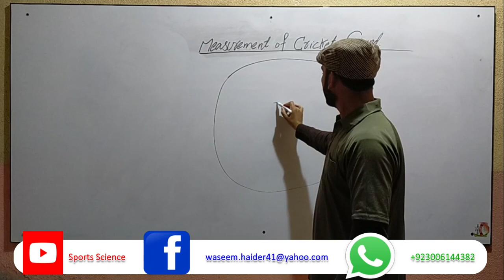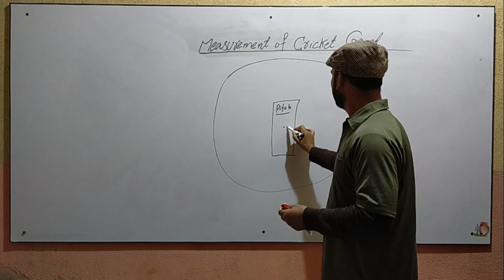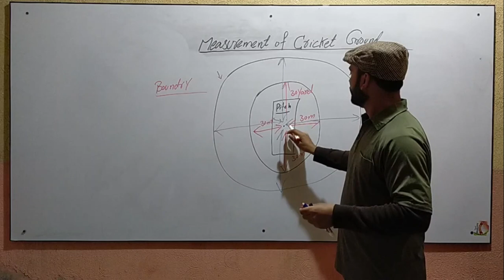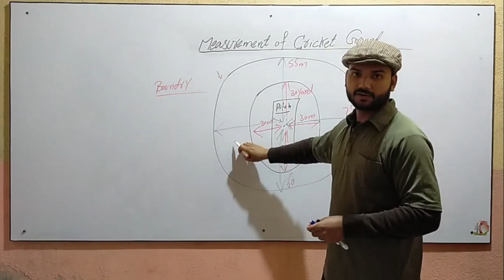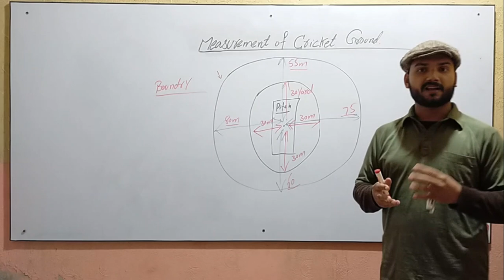How to Measure Cricket Ground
In this video all the information related to the Cricket Ground Measurement will the discussed this unique video will be very helpful for the cricket lovers and for those who wants to learn the skills related to the cricket and all about sports.
the social links are given below.
My Youtube channel name is:sports science

My instagram id is : malik.8910

to watch helpful videos related to sports always with us and this channel "sports science" will be very helpful for you and you will feel very helpful after watching these helpful videos that are create only for the sports lovers.
come and feel a good change in yourself in the filed of sports science.